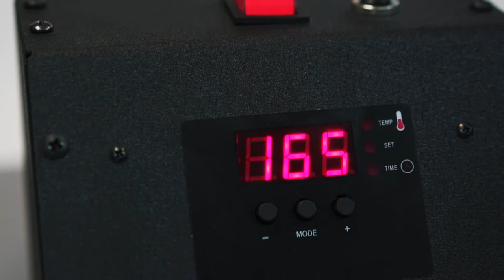Hotronix Power Platen Bundle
Reduce the risk of scorching on heat-sensitive substrates with this specialty lower platen that heats garments from below, reducing the need for high heat from the upper platen. With a built-in heat printing pillow, it conforms to any substrate while helping you press across hard-to-print areas, such as buttons and seams.

Controller is interchangeable with all 4 sizes of Power Platen - order one or more sizes, plus a controller, or the save with a full set of Power Platens and one controller.

The Power Platen is fully Threadable when used with a Heat Press Caddie.

Compatible with 16" x 20" Hotronix Auto Clam, MAXX Clam, and Air Fusion IQ heat presses. (Not compatible with Hotronix Fusion IQ or draw presses).